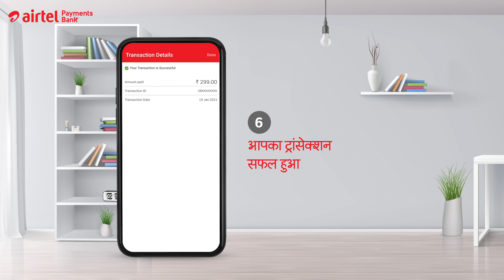एयरटेल पेमेंट्स बैंक के साथ Rewards123 में आसानी से अपग्रेड करें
Rewards123 के साथ हर ट्रांसेक्शन पर rewards पाएं.  आज ही एयरटेल पेमेंट्स बैंक के साथ Rewards123 में अपग्रेड करें.
आज ही एयरटेल थैंक्स ऍप डोएनलोड करें.